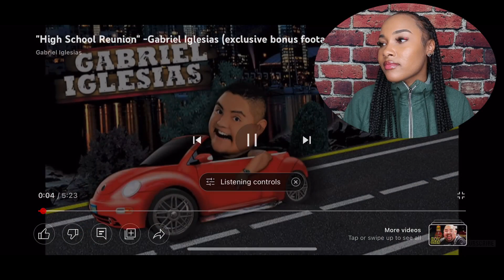Gabriel Iglesias: HIGH SCHOOL REUNION (reaction) LOL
Hey there, Jay Bae 😉
✧ Follow Me ✧

Thanks so much for continuously watching, supporting, and showing love! I love you! ♡